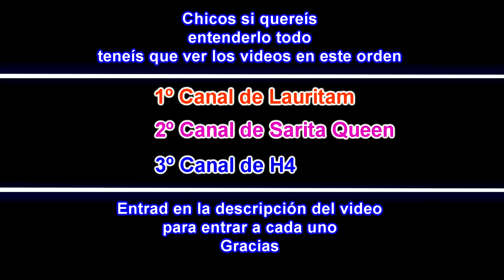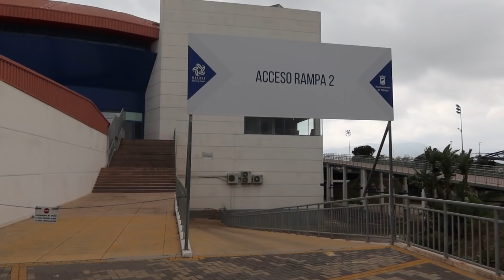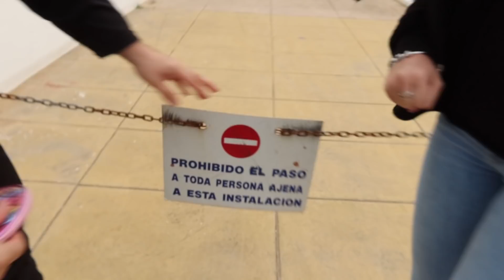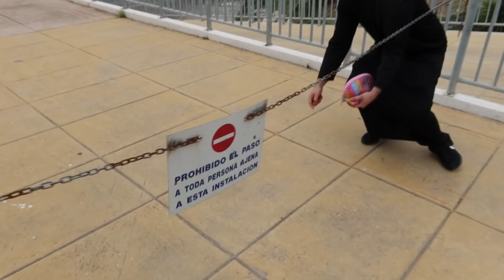NOS INFILTRAMOS EN UN CAMINO SECRETO DEL ENMASCARADO *Estamos buscando a Pilita*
Chicos si os gusta el vídeo nos os olvidéis de dar un fuerte Like!!!